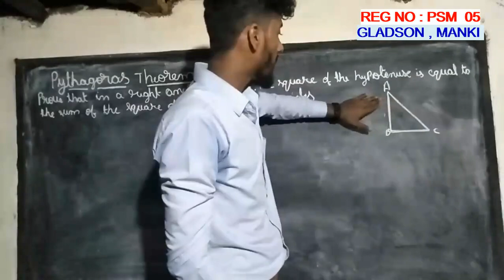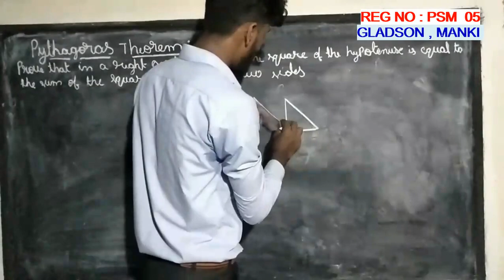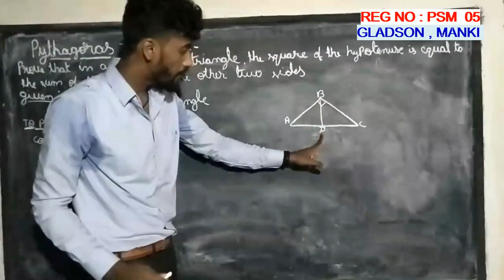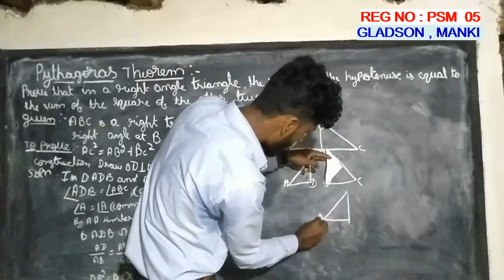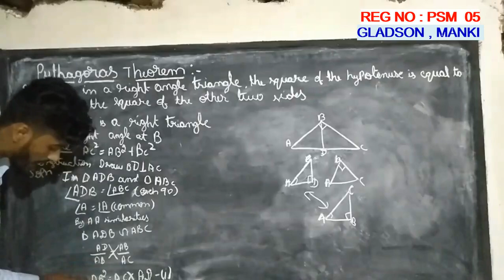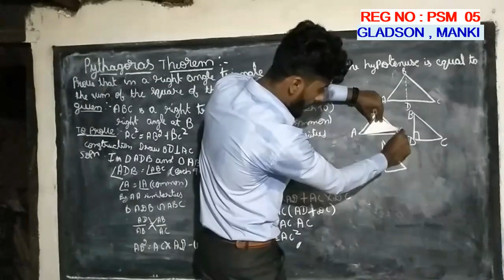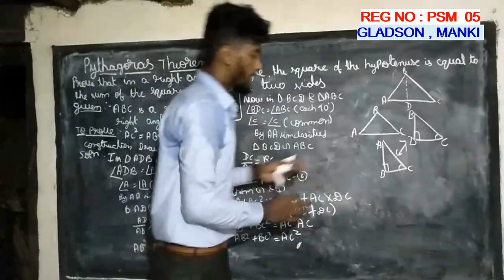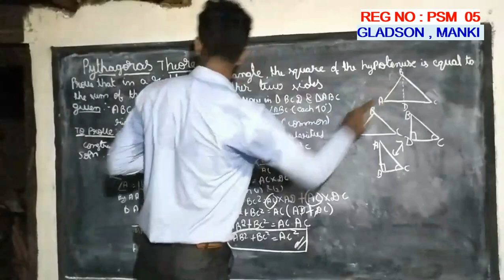PSM - 05 GLADSON, MANKI HONNAVAR, PYTHAGORAS THEOREM IN HINDI